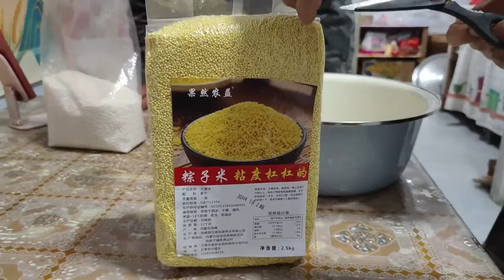刺老芽今天丢人了，不好意思回家，就到杨奶奶家蹭顿饭吧！端午节包粽子！小舅外出打工挣钱，黄瓜香炖鸡惦记弟弟了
本期视频时间轴：
00:00 第一集

聯繫我们
微信公众号：林区刺老芽
微信：cilaoya01